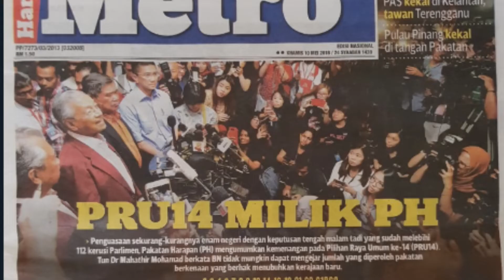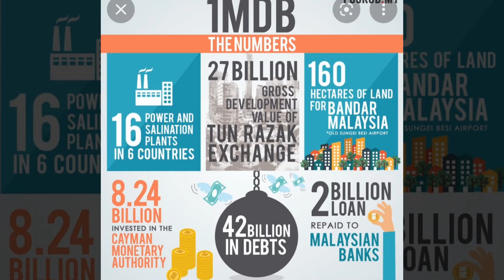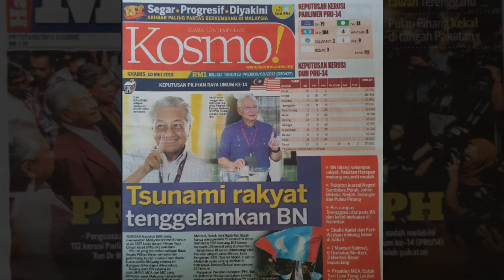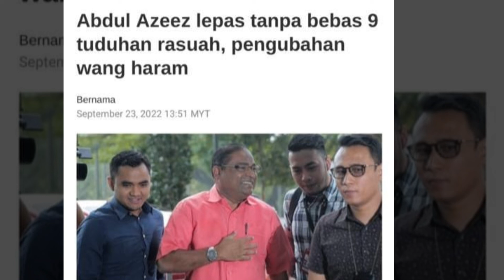PRU 15: Ibu Segala PilihanRaya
Pilihanraya Kali ini (PRU 15) merupakan ibu segala pilihanraya.  Pilihanraya  yang akan  menentukan  nasib  generasi muda serta masa depan negara. PRU 15 jugak menjadi penentu kepada hidup mati  UMNO serta nasib para pimimpim umno kluster mahkamah.  Kemenangan BN akan membersih Dan membebaskan semua pimimpim umno kluster mahkamah dari hukuman  penjara.  Jika Kita setuju, maka Kita beri sokongan kepada  umno. Semua kes mahkamah akan jadi mcm kes lembu dalam kondo. Tak ada siapa yg bersalah. Walaupun duit negara  hampir 50 billion hilang entah ke mana.
Kita sebagai pengundi perlu bijak dengan memilih pemimpim yang nampak bersih.